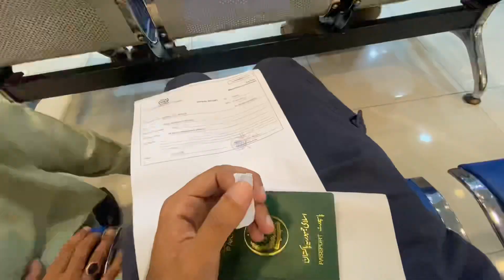TB SCAN FOR UKIV 🇬🇧 || TB RECORD